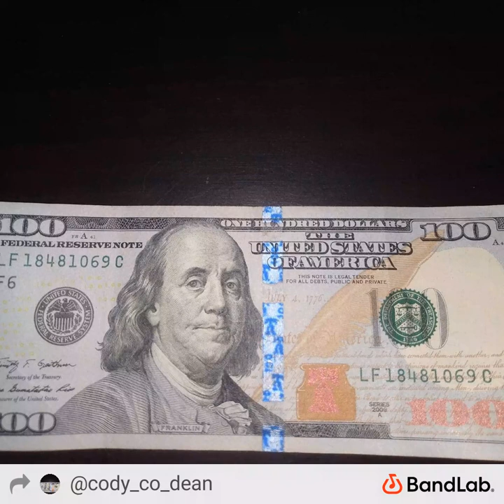moves through the night by Codean and Yay Yay